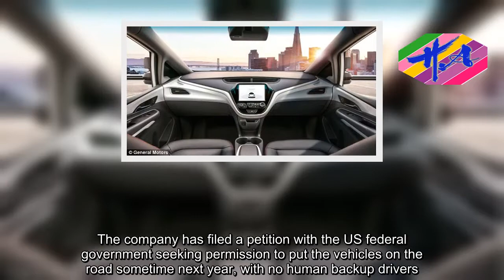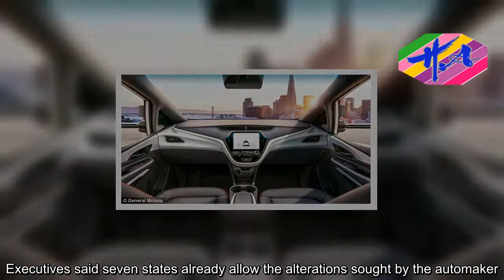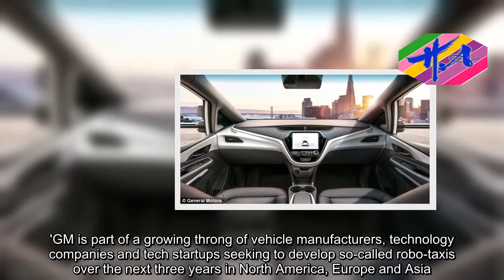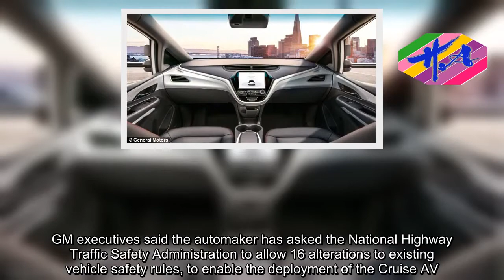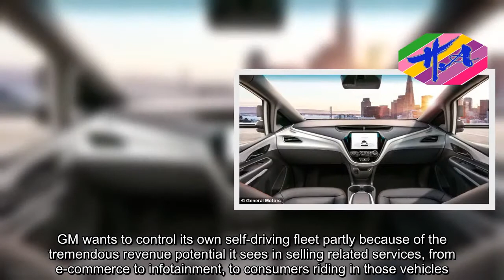News Techcology - GM to build self-driving car fleet WITHOUT steering wheels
General Motors says it is making the first mass-production autonomous car without a steering wheel or pedals.The company has filed a petition with the US federal government seeking permission to put the vehicles on the road sometime next year, with no human backup drivers.That would let the firm launch a fleet of robo-taxis, beating off competition from rivals to launch such a service.The location of the service has not yet been revealed, but GM is said to be in talks with representatives of a number of states in America over the plans.WHAT HAS GM ASKED FOR? GM executives said the automaker has asked the National Highway Traffic Safety Administration to allow 16 alterations to existing vehicle safety rules, to enable the deployment of the Cruise AV.  This includes having an airbag in what would normally be the driver's seat, but without a steering wheel. Executives said seven states already allow the alterations sought by the automaker. In other states, including those that stipulate a car must have a licensed human driver, GM will work with regulators to change or get a waiver from existing rules. The company declined to identify the first states in which it plans to launch the vehicle or say when it would begin testing.The Detroit-based motoring firm's Cruise Automation unit says the Cruise AV, a rebranded version of GM's Chevrolet Bolt EV,  has even been designed to open doors for passengers.It will also have other accommodations for hearing and visually impaired customers.This will be one of the first self-driving vehicles in commercial passenger service and among the first to do away with manual controls for steering, brakes and throttle.What is the driver's seat in the Bolt EV will become the front left passenger seat in the Cruise AV, GM said.Company President Dan Ammann told reporters GM had filed on Thursday for government approval to deploy the 'first production-ready vehicle designed from the start without a steering wheel, pedals or other unnecessary manual controls.'GM is part of a growing throng of vehicle manufacturers, technology companies and tech startups seeking to develop so-called robo-taxis over the next three years in North America, Europe and Asia.Most of those companies have one or more partners.Ford said on Tuesday it will partner with delivery service Postmates Inc as the automaker starts testing ways to transport people, food and packages this spring in its self-driving cars, which are being developed by Ford's Argo unit.Other companies, from Uber to Waymo, have been testing self-driving vehicle prototypes in limited ride sharing applications, but have been less explicit than GM in announcing plans for commercial robo-taxi services.GM executives said the automaker has asked the National Highway Traffic Safety Administration to allow 16 alterations to existing vehicle safety rules, to enable the deployment of the Cruise AV.This includes having an airbag in what would normally be the driver's seat, but without a steering
Source: